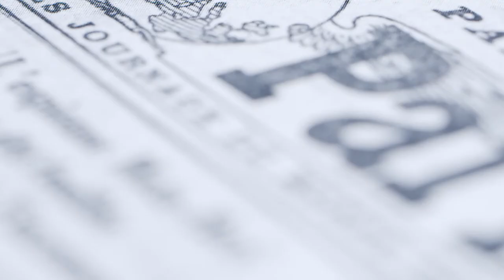Klædt på til en international karriere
Bertel Kirkeby fortæller om International virksomhedskommunikation i fransk og om at opbygge den gode relation.